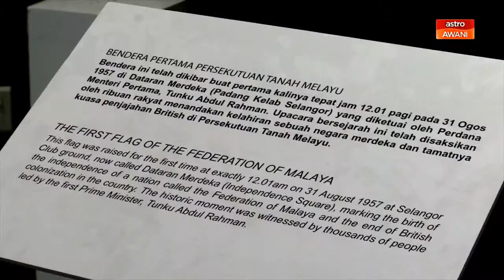[LANGSUNG] AWANI Pagi: Lawati Tempat Bersejarah, Dekati Makna Merdeka | 30 Ogos 2022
Sempena Hari Kebangsaan yang bakal disambut esok, AWANIpagi membawakan topik menarik mengenai lokasi-lokasi bersejarah yang menjadi saksi kepada kemerdekaan tanah air.

Begitu juga lokasi yang boleh anda lawati untuk mengetahui sejarah tanah air.